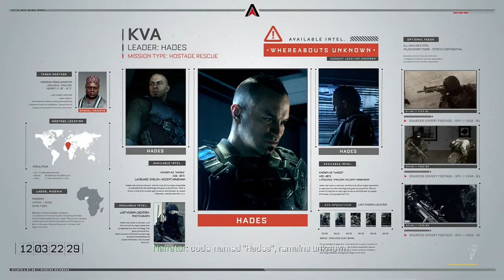COD Advanced Warfare [3] - Spider Man